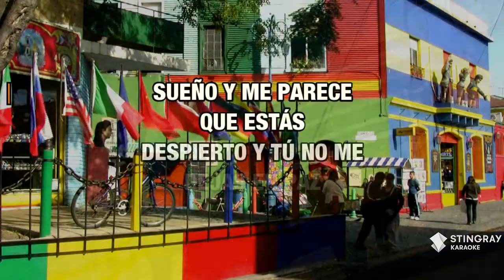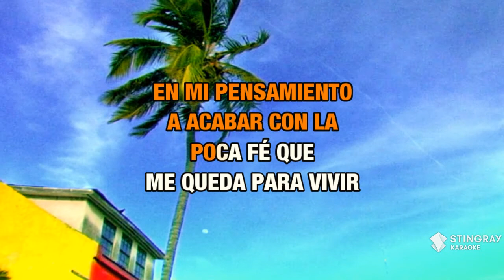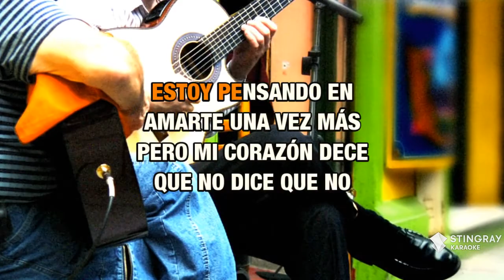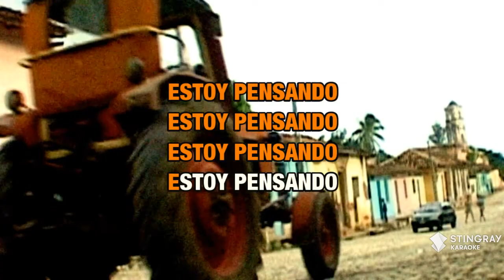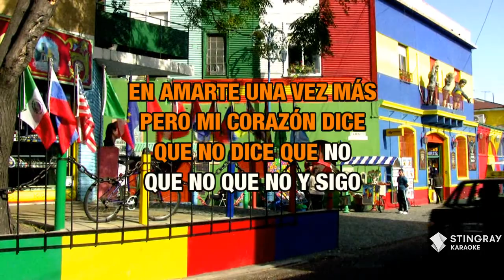Sin sentimiento : Grupo Niche | Karaoke with Lyrics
Sing Sin sentimiento : Grupo Niche wherever you go with the Stingray Karaoke mobile app.

Or build your own personal karaoke library by downloading an MP4 of Sin sentimiento : Grupo Niche from the Karaoke Store